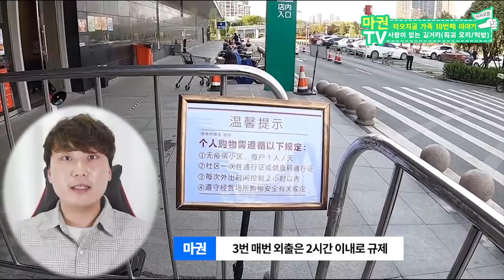활기가 넘친다던 중국. 하지만 현실은.. (feat.집훠궈)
大家好！我是在澳门生活的韩国人导游。这里主要的内容是澳门旅游信息和我的日常生活还有教中文。【每周五七点上传】